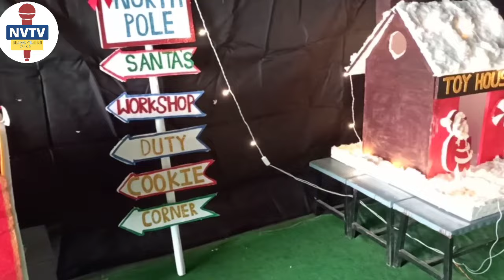Christmas Celebration 2023 in Saint Patrick's School Sohagpur.